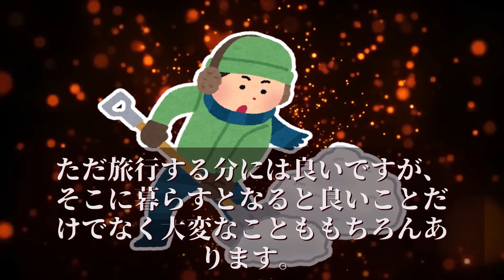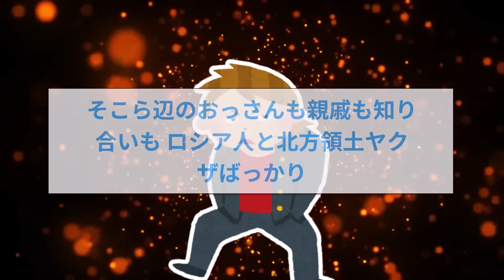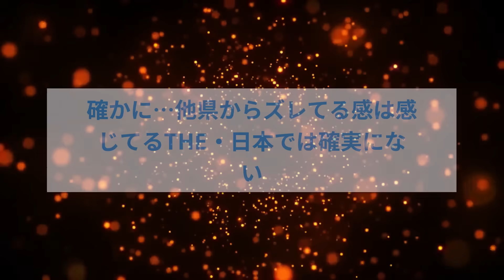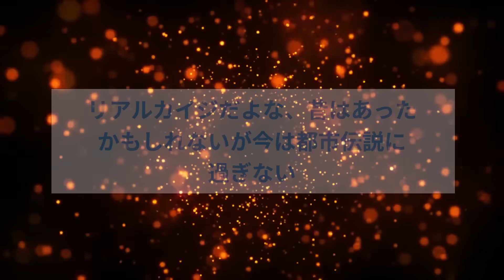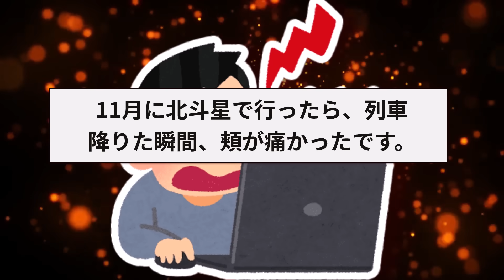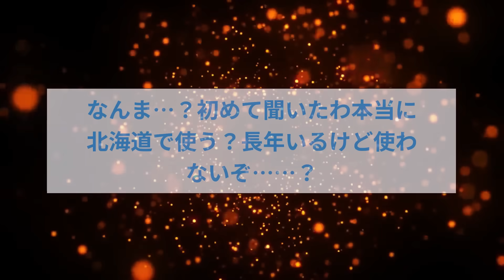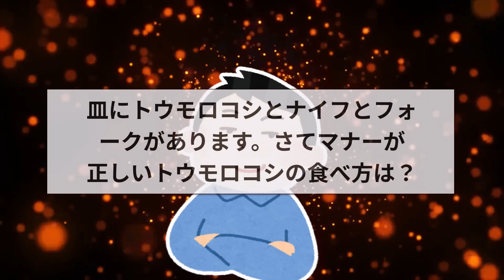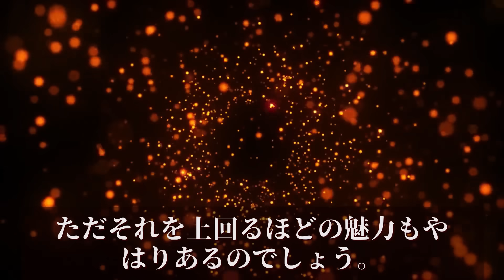【2ch面白いスレ】日本の僻地、北海道に住んでるけど質問ある？【ゆっくり解説】